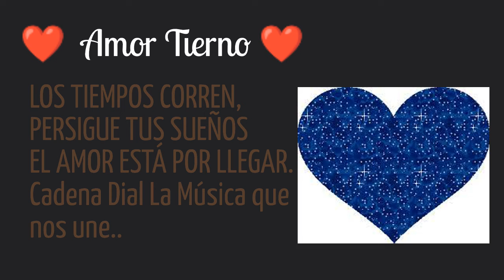- AMOR TIERNO- Y CADENA DIAL- ( Video Oficial)---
Nueva canción ¡¡¡